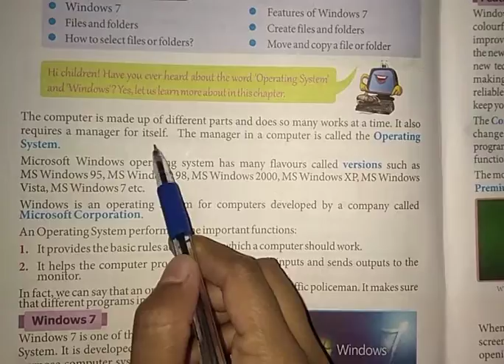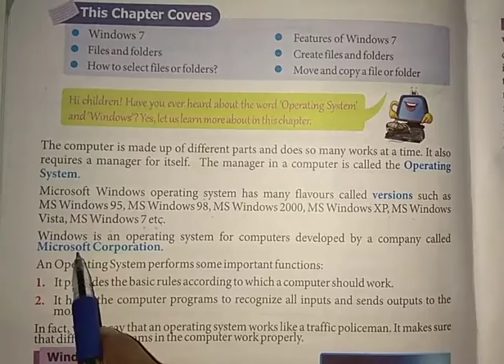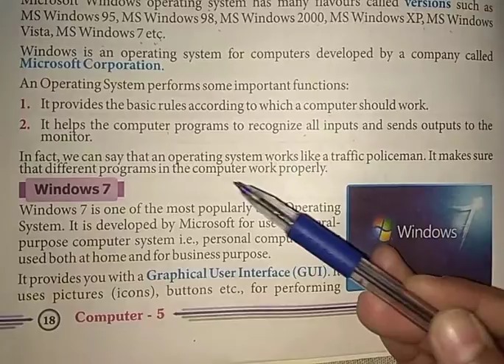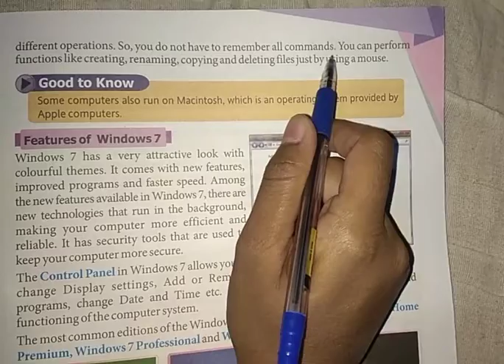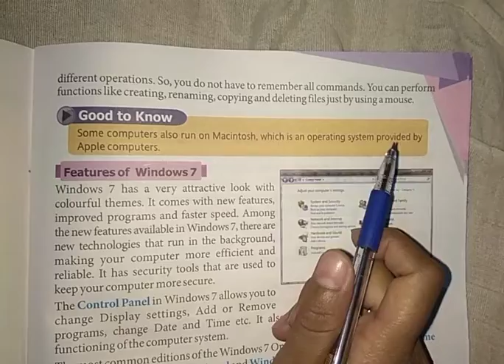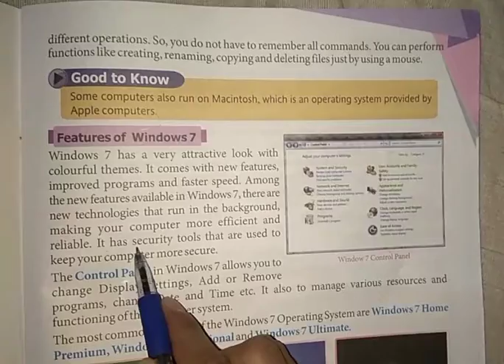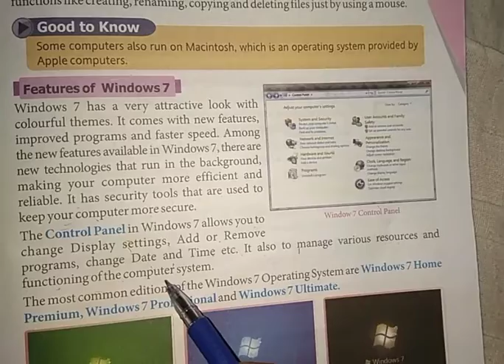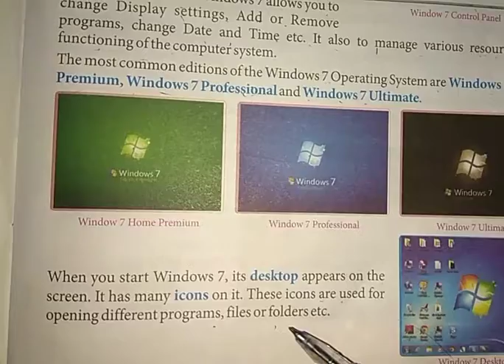Class - 5th Subject - Computer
Lesson - 3
More on MS Windows 7
(Part - 1)